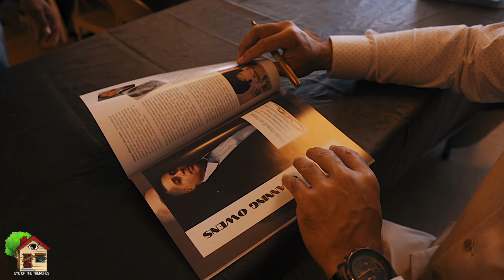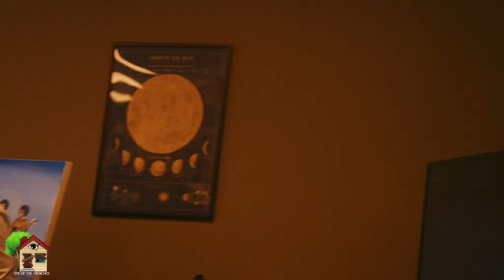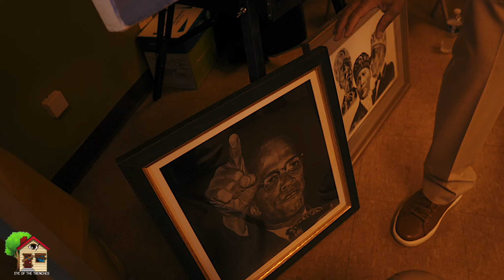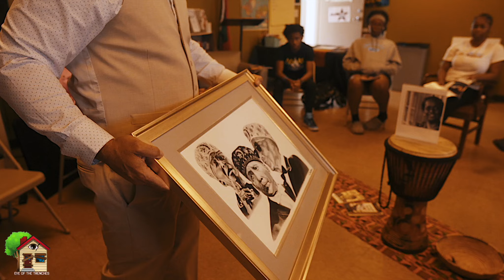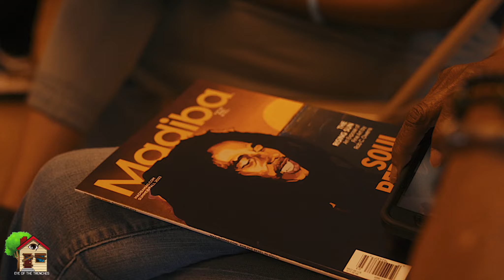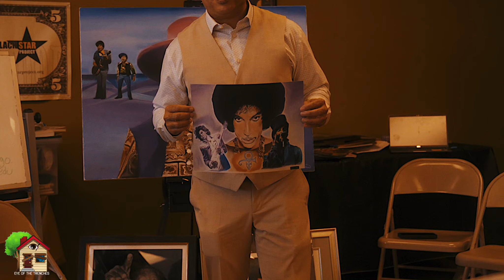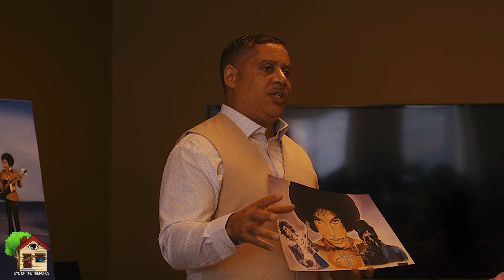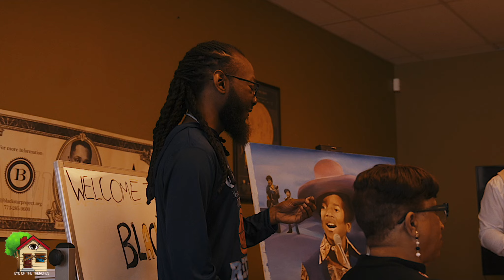Chicago’s ICONIC Bronzeville | 35th King Drive BlackStar Project | LowEnd | RCO Artistry | Hood Vlog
Shot By: Young Will
Chicago Hood Vlogs | 35th King Drive | Bronzeville  BlackStar Project | Lowend | RCO Artistry Speech

ALL PARTIES IN THIS VIDEO SPEAK ONLY FOR THEMSELVES AND NOT THEIR RESPECTIVE NEIGHBORHOODS. Step by step one day at a time we are making a difference in THE TRENCHES.